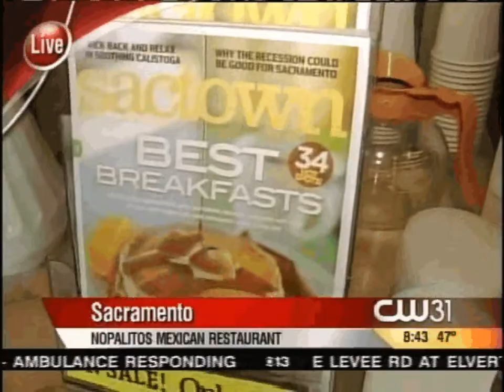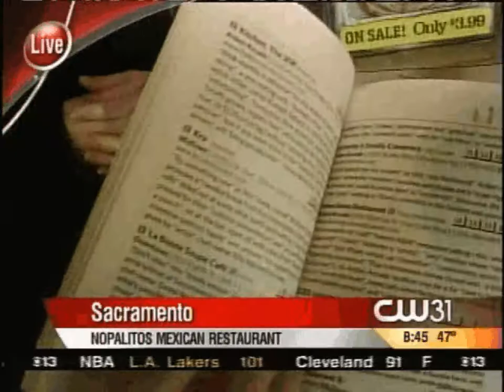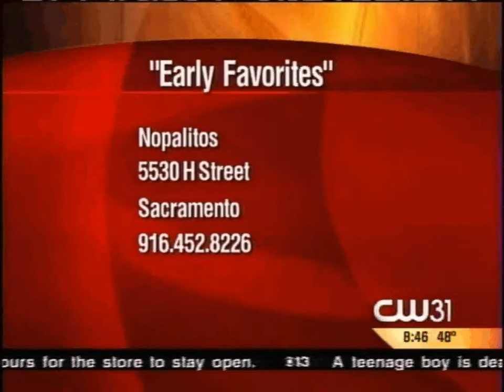Sactown's Best Breakfasts on Good Day Sacramento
Good Day Sacramento features Sactown Magazine's Kate Washington to talk about the February/March 2009 issue's cover story: Best Breakfasts in an interview done live at Nopalito's restaurant